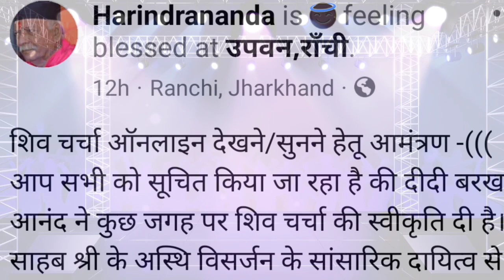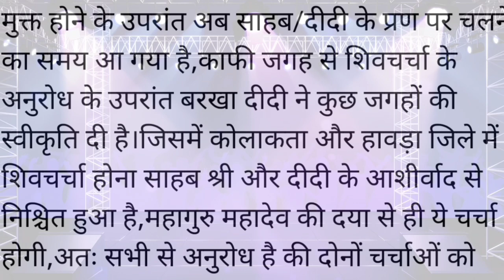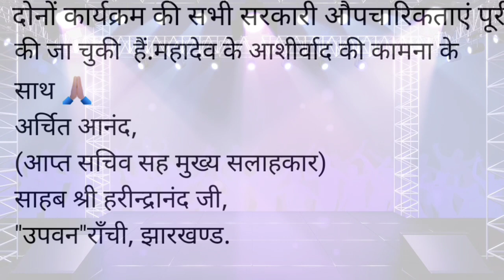सूचना 4 फरवरी 2023 आ गया मुख्यालय से महत्वपूर्ण सूचना व खुशी कि खवर Shiv Charcha New SUCHNA 2023